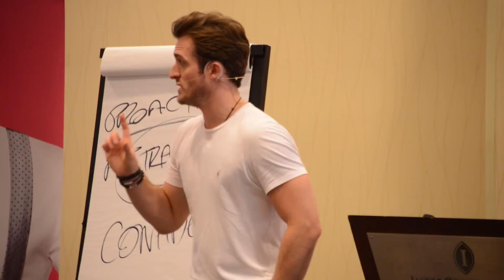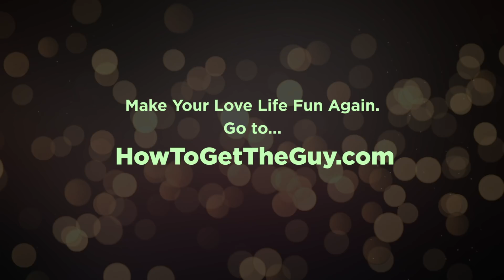This One Choice Helps You Find Mr. Right 10x Faster (Matthew Hussey, Get The Guy)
►► Make Your Love Life Fun Again.

There are a few crucial things you can control in life: your actions, your thoughts, how you spend your time, and who you spend it with.

Ever had that friend who rolls her eyes anytime a guy walks over? Or that coworker who acts super critical about every man you match with on Tinder?

If you feel like you’ve ever been held back by the people in your life, this is the message you need to break free...

Produced by MATTHEW HUSSEY & JAMESON JORDAN
Animation by MICHELLE GARCIA

"My House" by Yostek Cosmonaut
"Peaks and Valleys" by Rex Banner